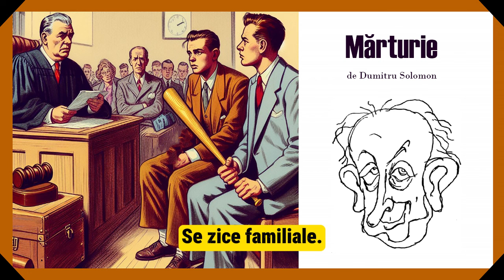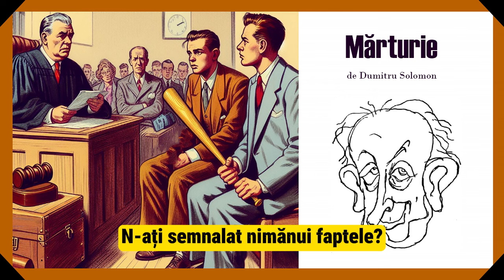MĂRTURIE cu Birlic, Niki Atanasiu 🎭 Teatru Radiofonic AI Subtitrat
Scenetă de teatru radiofonic scrisă de Dumitru Solomon.

Înregistrare originală Teatru Subtitrat, interpretată folosind modele AI ale actorilor Grigore Vasiliu Birlic și Niki Atanasiu.

Subtitrat în limba română (limba originală), cu traduceri paralele disponibile în engleză și franceză, pentru a facilita învățarea limbilor străine cu ajutorul teatrului.